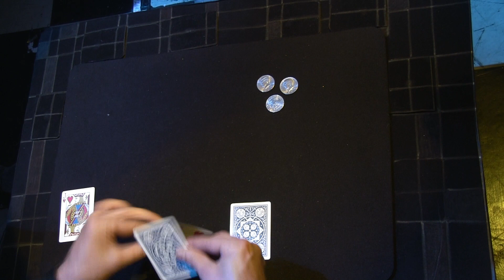Card Tricks - Live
Stage close up from Craig Christian
The Evolution of Magic Show
Starring Craig Christian and Elizabeth Magicians, Illusionists, Mentalists
Elizabeth as seen on Britain's Got Talent  BGT 2019

For performance schedule, see website.

Best UK Magic Show with
Craig CHRISTIAN  - Magician -  Illusionist - Manipulator - Bird Act
See more;

@Elizabeth - The Haunting